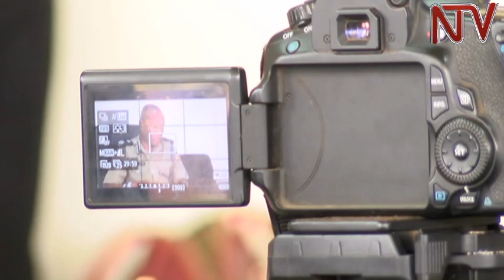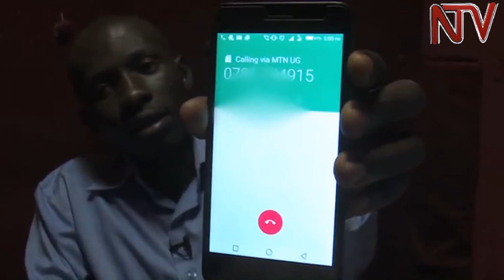Omwogezi wa poliisi, Asan Kasingye, ategeezezza nga bwewaliwo abamutisatiisa okumutta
Asan Kasingye omwogezi wa poliisi eyadda mu kifo ky’omugenzi Kaweesi ategeezezza nga bwewaliwo abantu abamutisatiisa okumutta.

Kasingye atubuulidde nga bw’afuna essimu n’obubaka okuva ew’omuntu omu ng’amulaalika nga bw’agenda okumuggya mu budde.
Ebigambo biwulirwa nti nga n’omugenzi Felix Kaweesi tannattibwa wasooka newabeerawo abantu bamutiisatiisa mu ngeri yeemu...